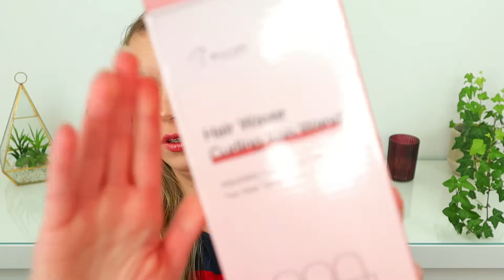Welleneisen von Amazon im Test I Beach Waves mit Welleneisen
Welleneisen von Amazon im Test I Beach Waves mit Welleneisen I günstiges Welleneisen um Test
Hallo :) Heute teste ich live gemeinsam mit euch mein neues Welleneisen von Amazon und gebe euch hierzu eine Review. Kann man mit einem Welleneisen wirklich schöne Beach Waves machen oder ist es das Geld nicht wert? Genau diese Fragen werde ich euch heute beantworten. Ich hoffe das Video ist hilfreich für euch ❤

Beach Waves mit Welleneisen? Welleneisen vom Amazon? Günstiges Welleneisen im Test?
Vor ein paar Wochen habe ich mir ein Welleneisen von Bestope über Amazon bestellt. Laut Beschreibung soll man sich damit schnell und einfach Beachy Waves zaubern können. Natürlich gibt es deshalb auch ein Livetest Video dazu, in dem ich das Amazon Bestope Lockenstab 3 Fässer Welleneisen teste und euch meine ehrliche Meinung dazu geb. Ich wünsche euch ganz viel Spaß :)